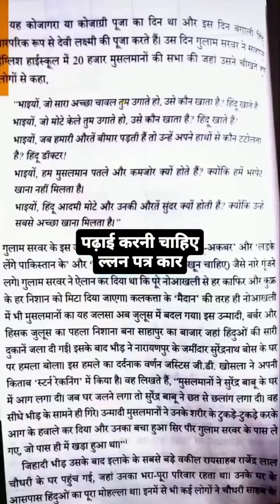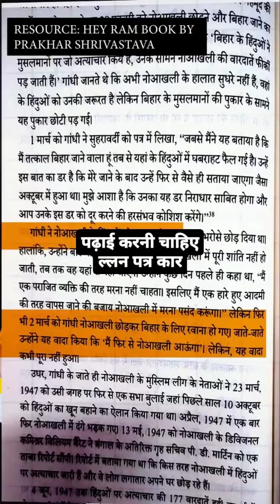Gandhi on 1947